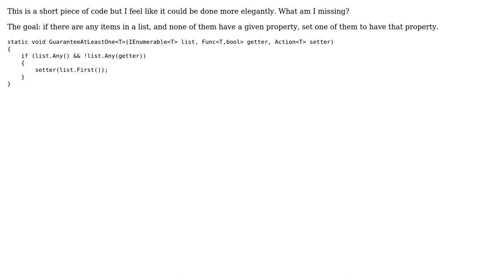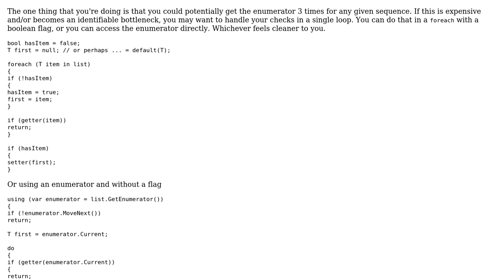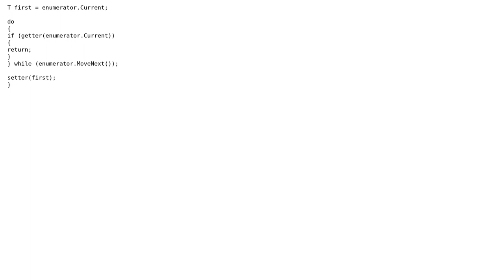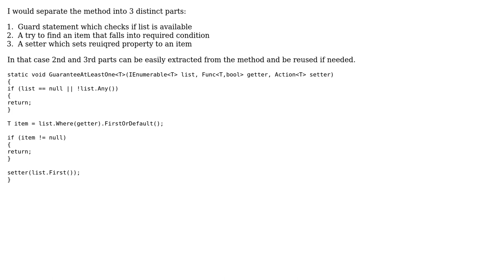Guarantee at least one in a list (3 Solutions!!)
Guarantee at least one in a list

With thanks & praise to God, and with thanks to the many people who have made this project possible! | Content (except music & images) licensed under CC BY-SA | Music | Images & others | With thanks to user Sergei user Jimmy Hoffa user Ben Fulton user Anthony Pegram user abatishchev and the Stack Exchange Network Trademarks are property of their respective owners. You are responsible for your own actions.